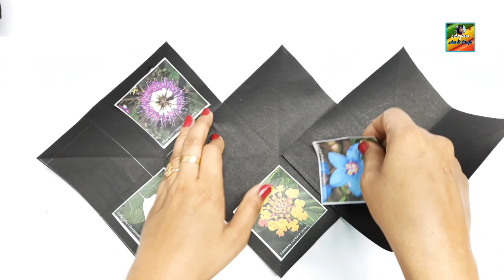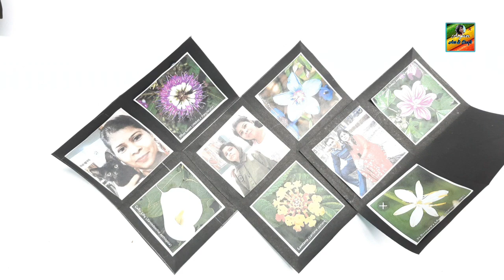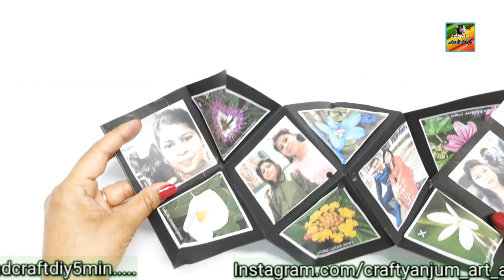Diy Mother's Day Gift Idea | How to Make Mother's Day Gift at Home| Homemade Mother's Day Gift Ideas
Hi Friends,
Welcome to Anjum Art and Craft, You can watch and learn papercraft, origami, new crafts ideas, and DIY ideas here.
About the video:- In this video, you will learn how to make beautiful pop-up cards at the home. It looks awesomely lovely and it's a beautiful and easy gift idea for birthday, anniversary, Mother's day, women's day, etc. Ita simple and easy to make in-home during quarantine .hope you enjoy watching the full video .stay tuned and stay safe. byee

Your suggestions are required for improvement and for creating   best craft for the audience.

Material Used:- scissor,chart paper,glitter foam sheet,beads,glue,ribbon, pics
For more videos and  craft ideas visit